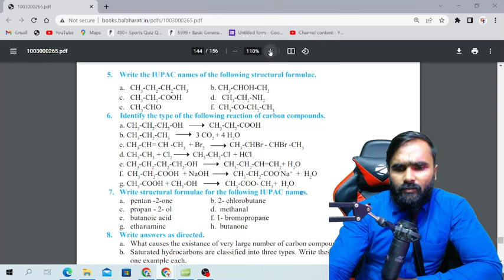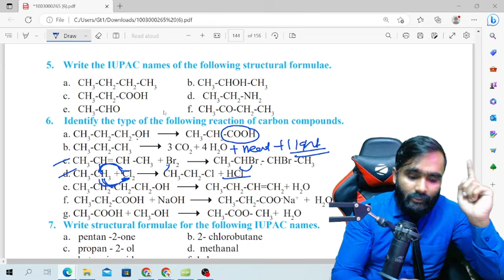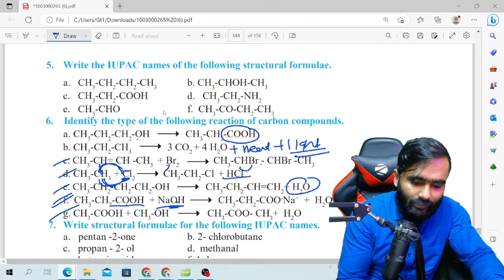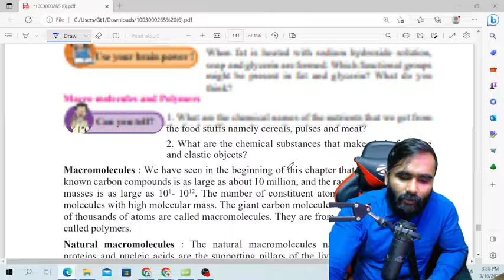ALL IUPAC NAME|ONE SHOT VIDEO|10TH STD SCIENCE 1|PRADEEP GIRI SIR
Engineering Channel